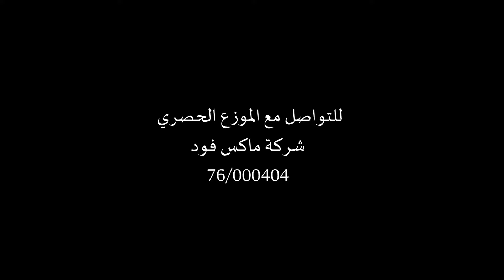وحش السكر موجود بكل بيت😂